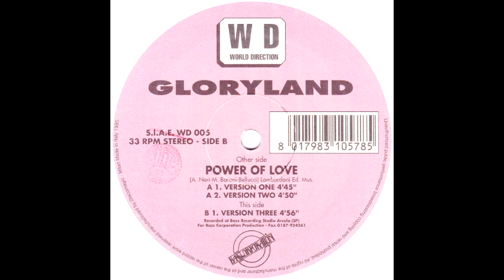Gloryland - Power Of Love (Version One) (1995)